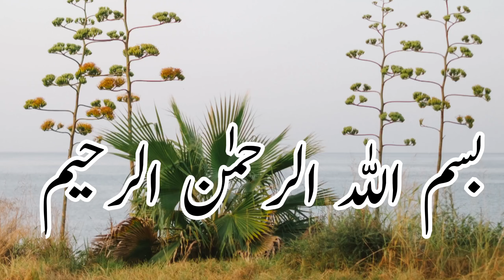Bani Israel Ka Eman Afroz Waqia || Qissa 3 admiyu ka || bani Israel ke kahni || Fatima huzaifa voice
bani israel k 3 aadmiyon ki kahani
bani israel k 3 admiyu ke
kahani
bani israel history in urdu
bani gala imran khan house drone video
bani sidhu new song
bani film
bani katil hasina baha ke pasina
bani israel
bani bani
bani bani song
kahani 1